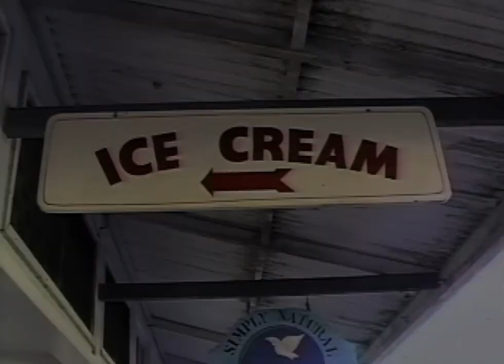Loose Cannon - Official VV Trailer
From the Cousins Brothers - makers of SLAUGHTER DAY. A rogue cop uncovers a conspiracy plot to kill the president of the United States in this shot on VHS martial arts & gunplay extravaganza!